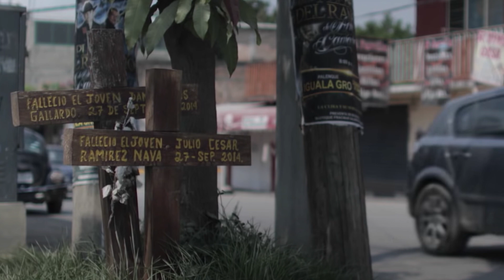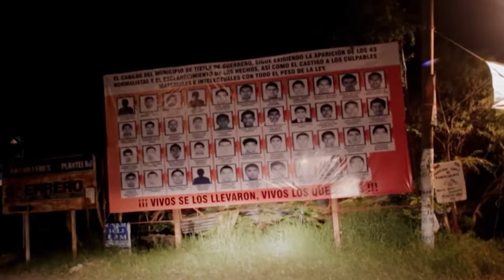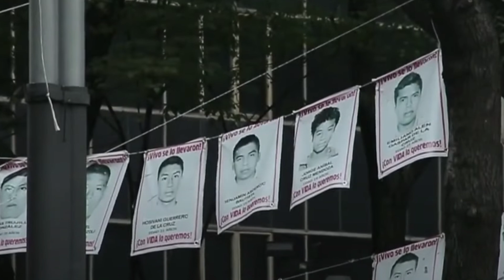Impunidad, dolor y exigencia de justicia en 6 documentales sobre Ayotzinapa, por Netflix y YouTube